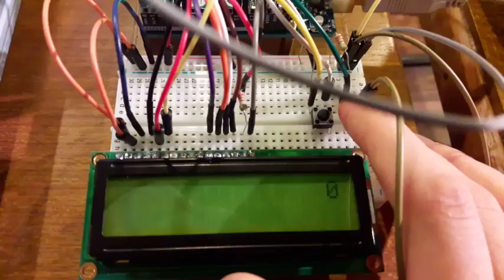Advanced)LCD cursor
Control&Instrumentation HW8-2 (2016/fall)